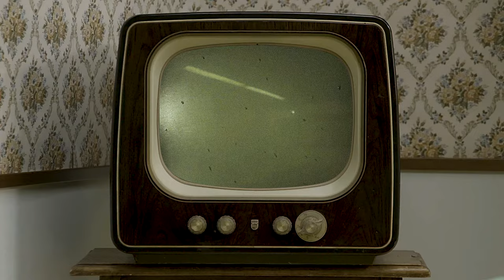Pop Corn Machine - Pop Corn Maker Party Time Red - Ariete 2958 Blue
With Pop Corn Maker Party Time just lower the lever to get a cascade of delicious and fragrant popcorn in just a few minutes! Enjoyed in company or in front of a film, every moment is a good time to indulge in a healthy and light snack, thanks to the hot air cooking that keeps the flake crunchy without adding any type of fat.